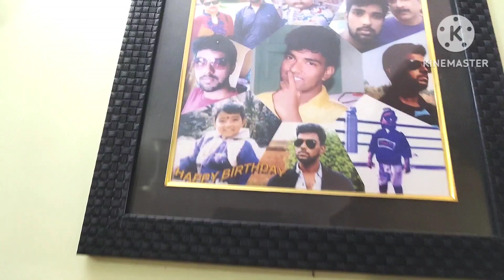Indian Living Room Decor❤Drawing& Dining Room Decoration Ideas 💓@Barnali Sarkar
Indian Living Room Decor❤Drawing& Dining Room Decoration Ideas 💓

Hi, this is#barnalisarkar.  Thank you for visiting my channel .

To Day  I Am Shareing How To Clean My Bedroom || Tasty Lunch Recipe

Ami ai vabe laxmi pujo kore mone onek santi pai|| Healthy breakfast